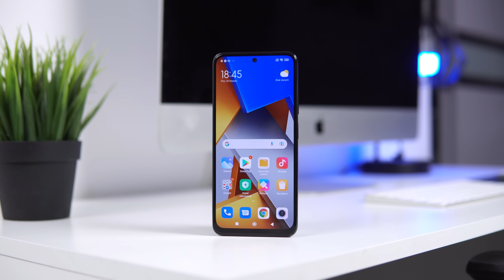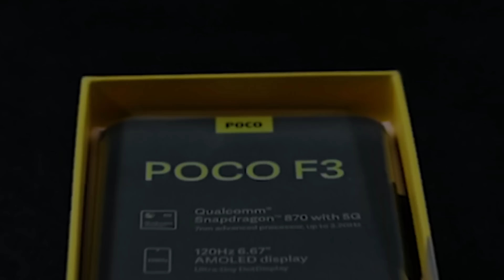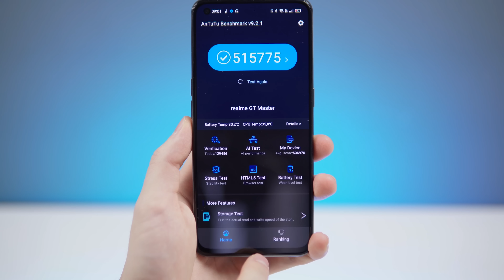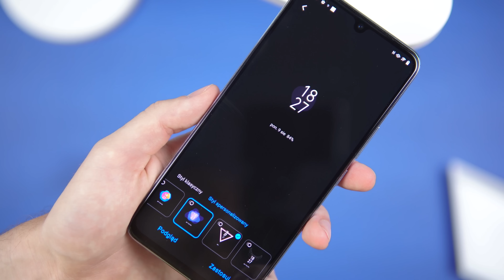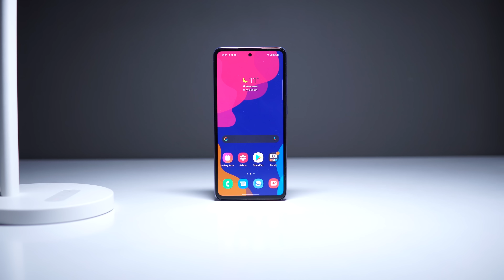Jaki telefon do 1500 zł? (RANKING Kwiecień 2022) - TOP smartfony - Mobileo [PL]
Jaki telefon do 1500 zł? 2022 nie rozpieszcza smartofnowo i czas zerknąć na to, co można obecnie kupić, odpowiadając na pytanie - jaki smartfon do 1500 zł? "Ranking" smartfonów do 1500 zł bazuje przede wszystkim na tych, które sam testowałem. Zapraszam na odcinek TOP telefony do 1500 zł, Bartek Kułakowski / Mobileo PL.